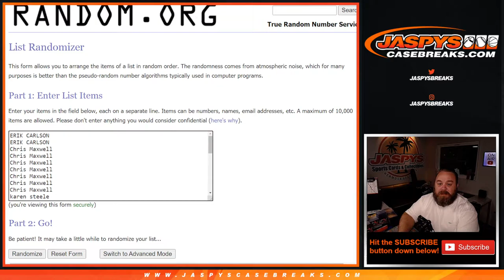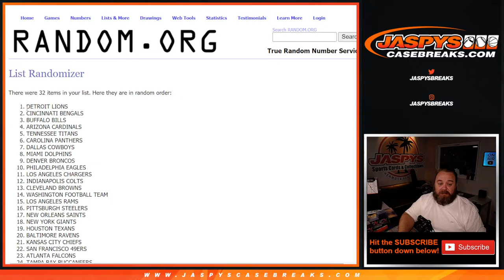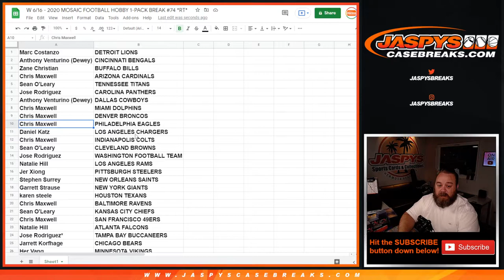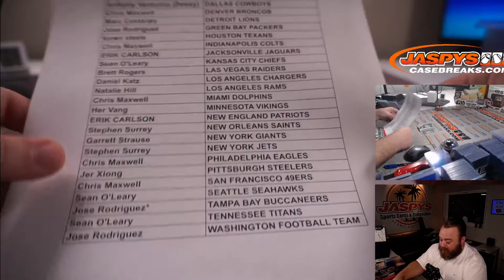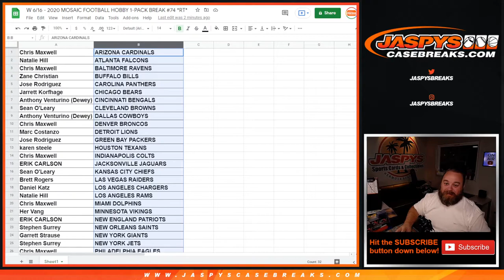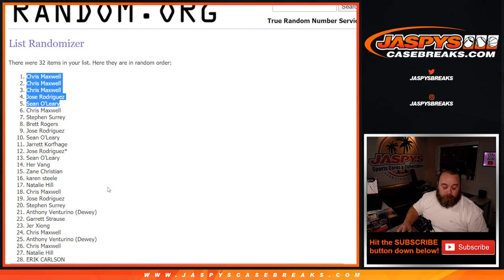W 6/16 - 2020 MOSAIC FOOTBALL HOBBY 1-PACK BREAK #74 *RT*